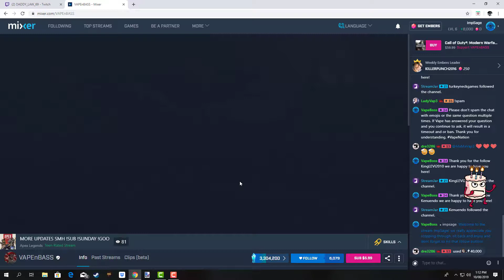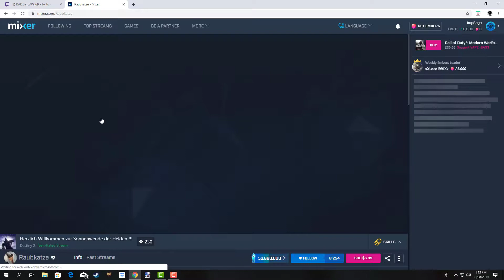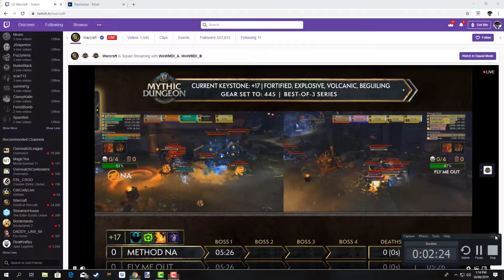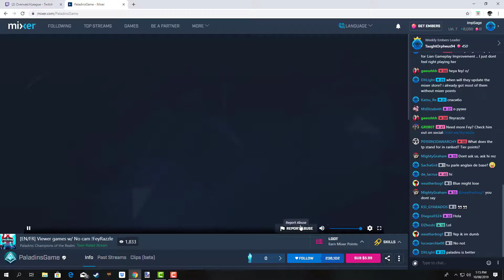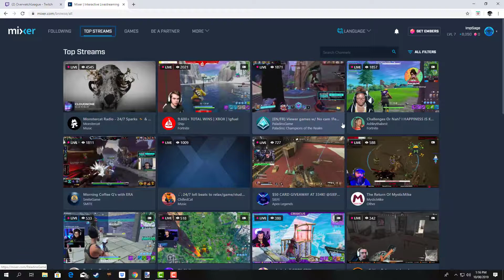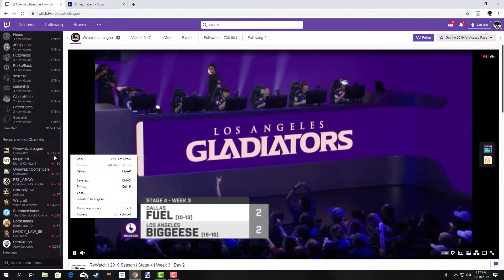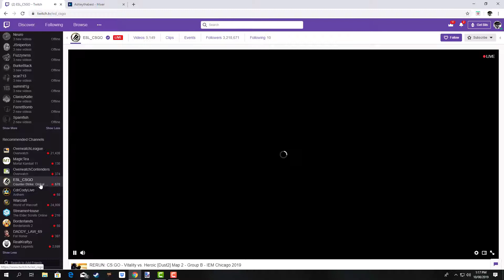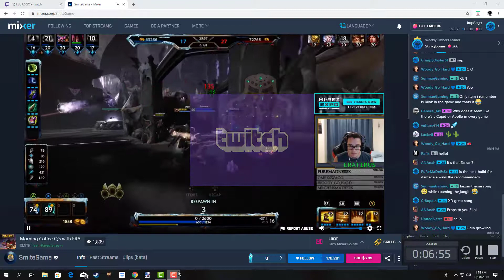Watch Twitch Play Episode 10 (Twitch vs Mixer)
Watch top broadcasters on twitch play their favorite and top games on mixer too.